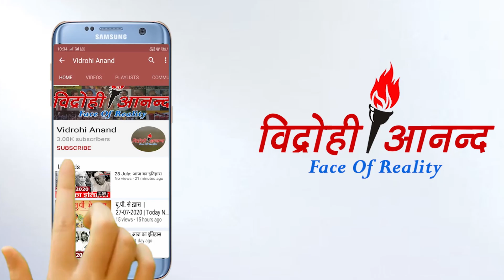SDM हाथरस प्रेम प्रकाश मीणा एक बार फिर सुर्ख़ियों में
SDM हाथरस प्रेम प्रकाश मीणा ने वेदांता अस्पताल की कार्यवाही
मथुरा रोड पर स्थित वेदांता अस्पताल पर देर रात संयुक्त रूप से की छापेमारी
अस्पताल पर लगे थे गंभीर अनियमितताएं आरोप
अस्पताल को तत्काल प्रभाव से किया सील
मरीजों को किया गया जिला अस्पताल शिफ्ट